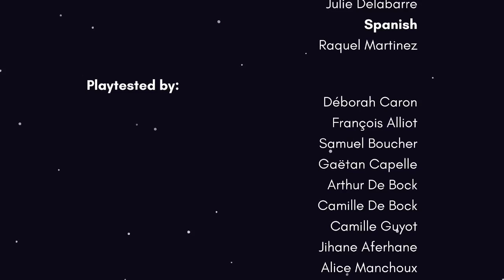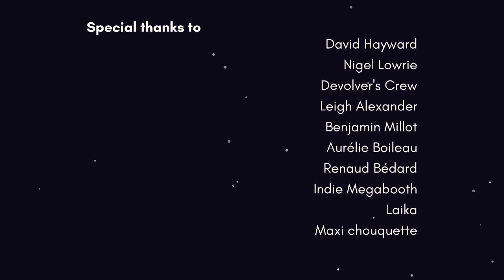PiKUNiKU: Eruption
We press on through the sunshine Inc. HQ.